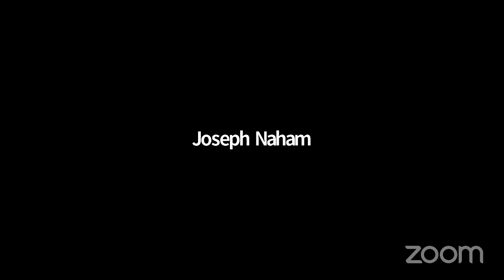City Council Meeting - 12/15/2020